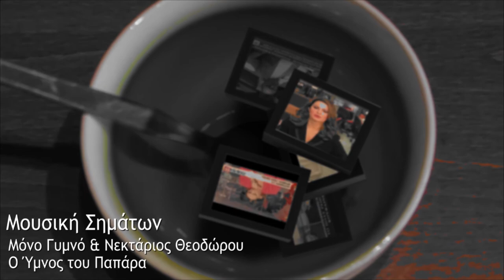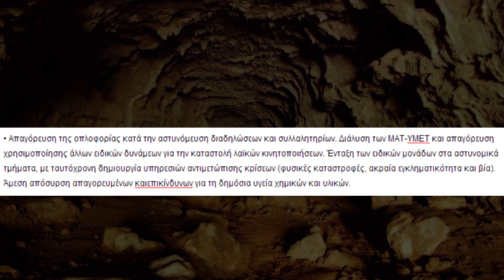Παπαρολόγιον 6 - Ασφάλεια, Πολύδωρας, ΜΑΤ και ΣΥΡΙΖΑ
Χρησιμοποιήθηκε το παρακάτω υλικό:
20/11/2013

[FULL] SHOCKING Georgia Man Lit His Wife On Fire While Playing With a Lighter At Gas Station Video